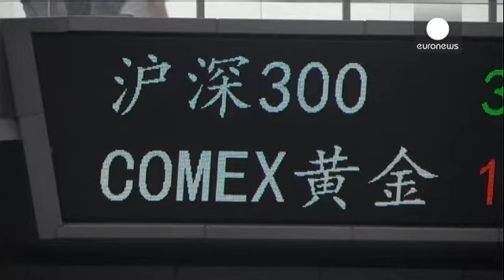Cina, nuovo crollo dei mercati nonostante le misure di Pechino - economy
Sembrava che l'intervento di Pechino fosse bastato: i fondi di stabilizzazione, il divieto di vendite allo scoperto, i titoli sospesi dagli scambi...

E invece, dopo tre settimane di calma apparente, l'esplosione di una nuova "bolla" getta nel panico i mercati finanziari cinesi. Lunedì i principali indici dell'ex Impero celeste hanno perso entrambi oltre 8 punti percentuali.

"Nonostante le recenti misure prese dalla banca centrale per stabilizzare i mercati, la percezione diffusa è che non abbi…